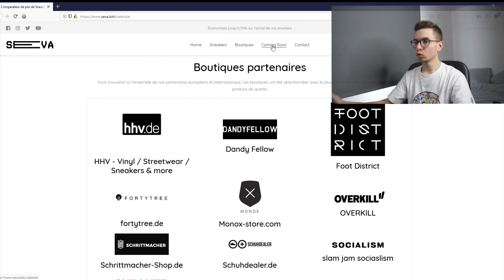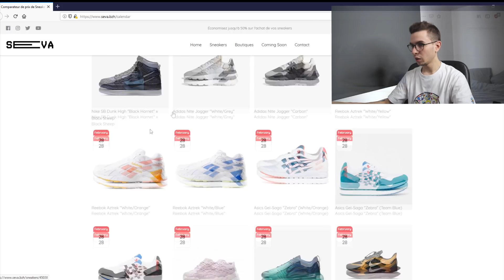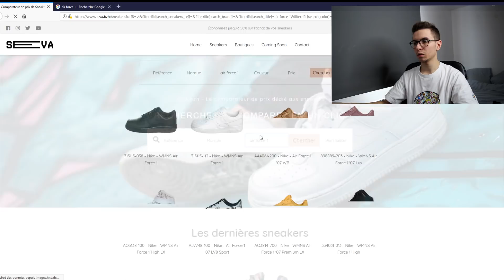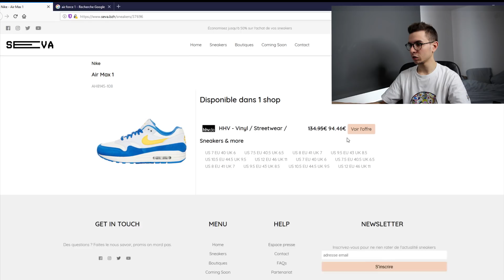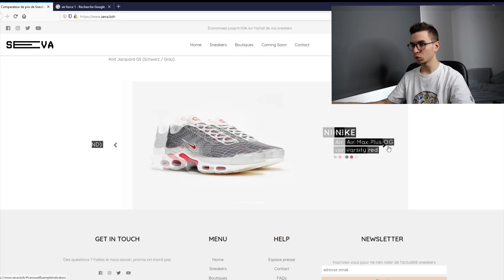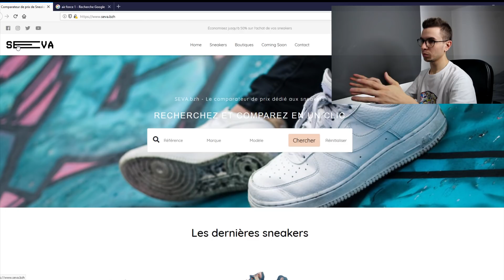COMMENT TROUVER DES SNEAKERS À PETITS PRIX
Aujourd'hui je vous montre les nouveautés sur le site de Seva, meilleur site comparateur de sneakers, pour trouver les meilleures paires à petit prix.

Code créateur Fortnite: TEZK_BEERUS

Inscrit toi sur Vinted et regarde ce que j'ai à vendre